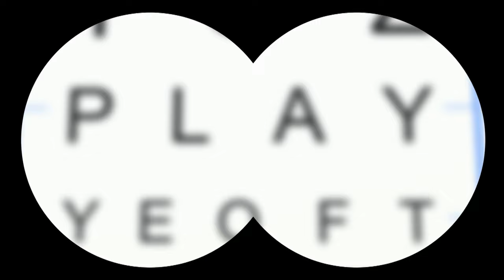Eye Doctor Check Up - Full Episode | Little Angel | Kids TV Shows Full Episodes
Baby John and Mom go to the eye doctor to test his eyes! The doctor does lots of different tests. Will Baby John need glasses?

Lyrics:
Doo-doo doo-doo
Eye doctor!
I look after you
Doo-doo doo-doo
I’ll show ya!

Here we go, so
Look here, look there
Look, look, look, look
Cause we care!
Doo-doo doo-doo Eye doctor!
Doo-doo doo-doo
I’ll show ya!
Look here
Look there
Cause we care!

Eyes are really cool!
yes are how we see
Take a- take a look!
1, 2, 3!

Eyes are how we see
Lights and colors
Red, blue, green!

Doo-doo doo-doo
Eye doctor!
Doo-doo doo-doo
I’ll show ya!
Look here,
look there
Cause we care!

Doo-doo doo-doo I’ll show ya!

Look here
Look there
Cause we care!

Here we check your eyes
Here we play some games
Ready, here we go!
Now let’s play!

You know what to do!
Yes, that’s great!

Doo-doo doo-doo
I’ll show ya!
Cause we care!

Doo-doo doo-doo

I’ll show ya!

Look here
Look there
Cause we care!

Doo-doo doo-doo

I’ll show ya!

Look here
Look there
Cause we care!

Cause we care!

00:00 Eye Doctor Check Up
04:12 Baby John’s Babysitter
08:16 No No Swimming Song